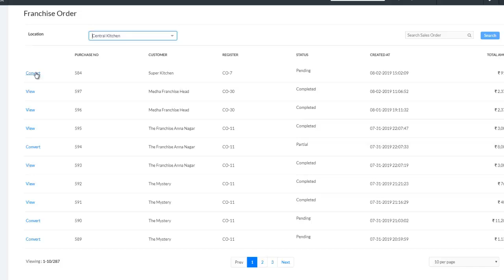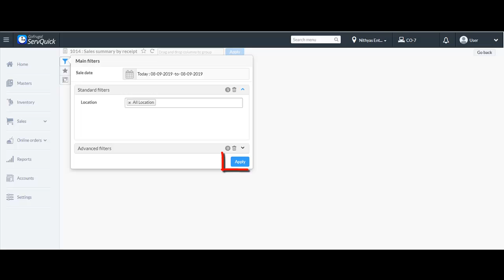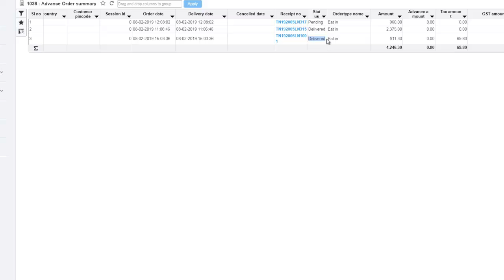How to convert Sales Order from Franchise outlet ?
In this video, I will guide you on how to convert Sales Order from Franchise outlet

For further queries or clarifications, feel free to reach us ta myGoFrugal app or LiveChat.